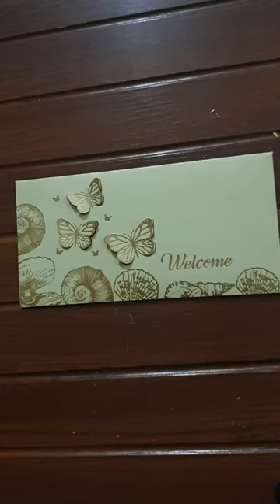easy painting on envelope | Make it a colorful envelope